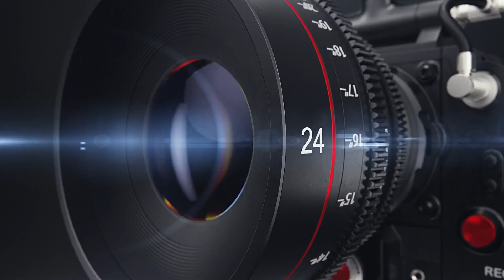Ziya Yazdani / Aaj Rut Suhani Hai Aaye Mustafa Aaye /18 (2024) sarkarekalan 786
Ziya Yazdani / Aaj Rut Suhani Hai Aaye Mustafa Aaye /18 (2024)
sarkarekalan 786

shami__photography

Video by sarkare kalan 786 Fatehpur, Sabour, Bhagalpur, Bihar
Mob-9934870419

.Disclainer.
Purposes such as Criticisms, scholaship, and research
Educational or persnal use tips tha balance in favor
 fair useede